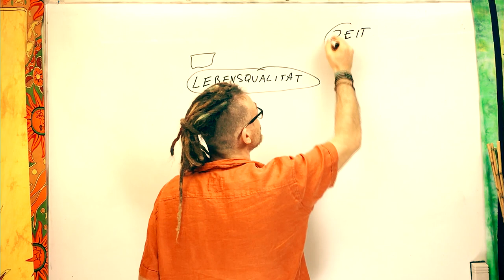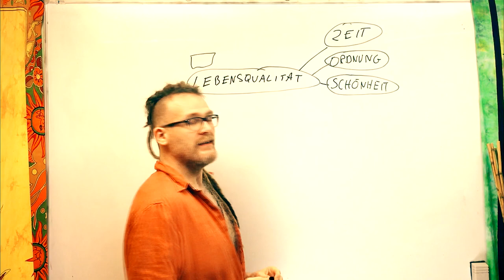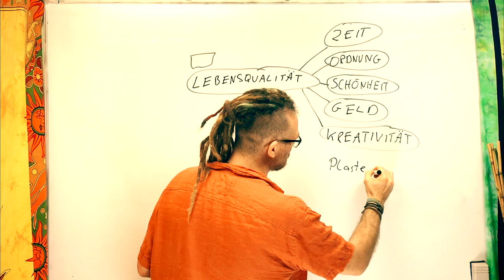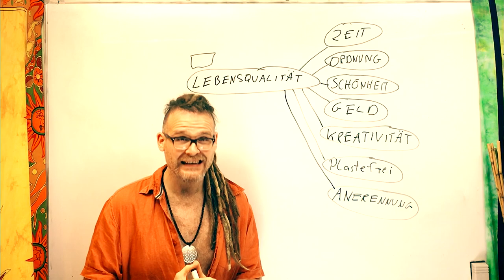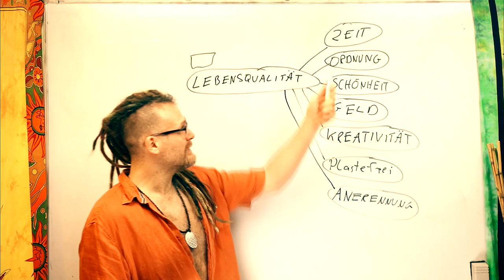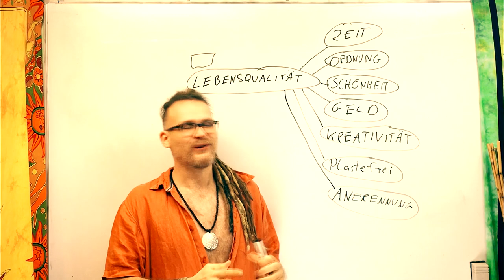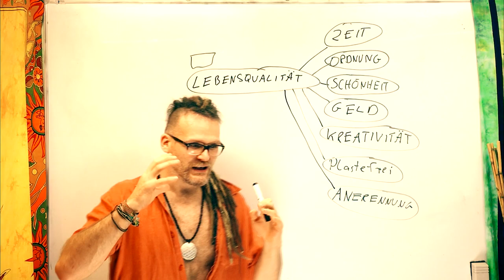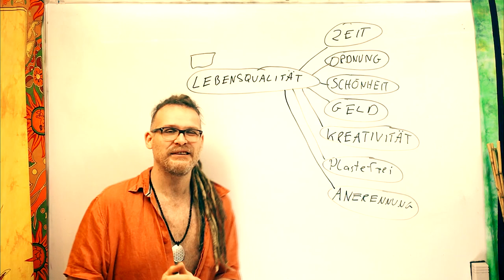Lebensqualität steigern mit 2 Klicks ✌ Minimalismus in der Wohnung!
Minimalismus in der Küche: Reduktion auf das Notwendige & Steigerung der Lebensqualität durch Organisation. Links zum Glas

Wenn ihr mir einen Brief schreiben wollt, ist meine Adresse:

Christian Pörtzel
Friedrich Engels Strasse 55
04425 Taucha